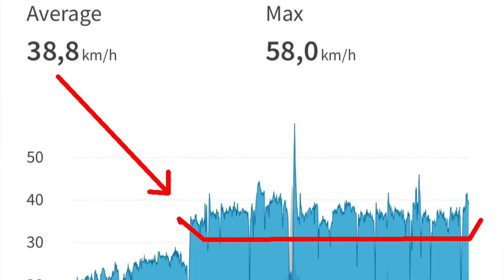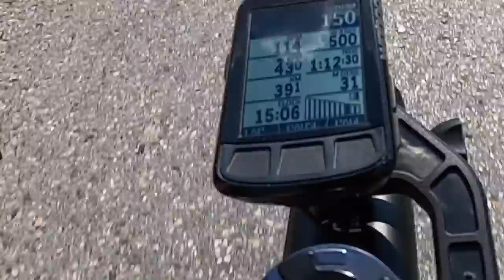ODC. 5 - Człowiek i rower - Triathlonista z crossfitera w 3 miesiące ;) - Uda mu się? Paweł Kozak